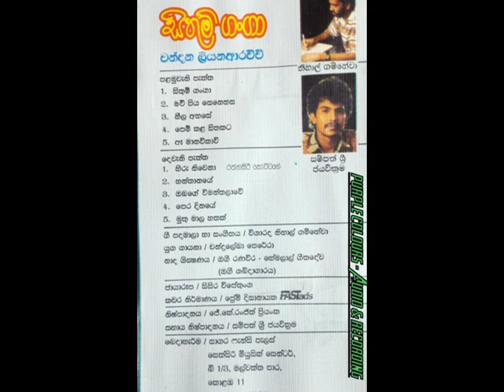Muthu Maala Hathak -Chandana Liyanarachchi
Chandana Liyanarachchi
Sithum Ganga
Full Album Available Now